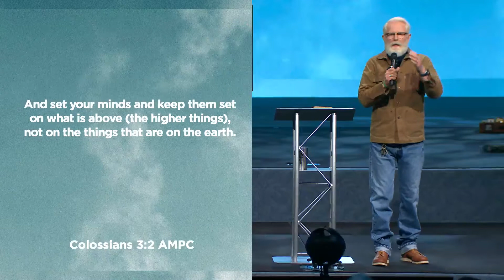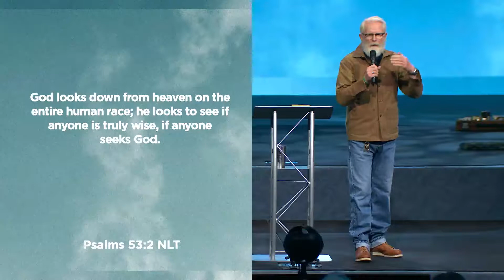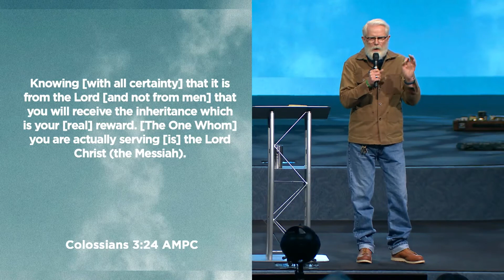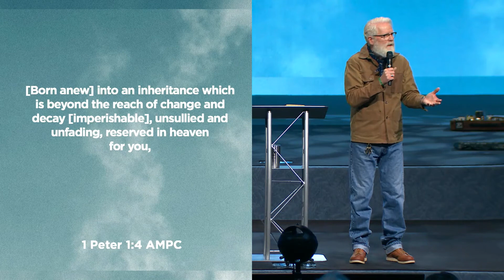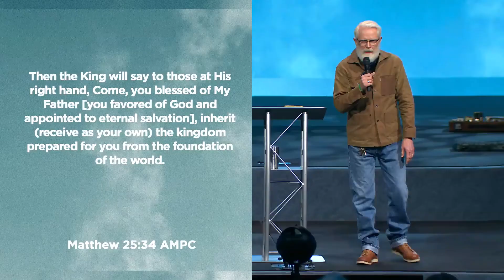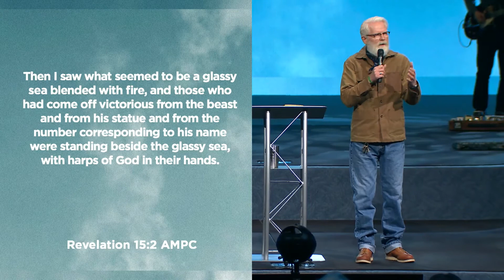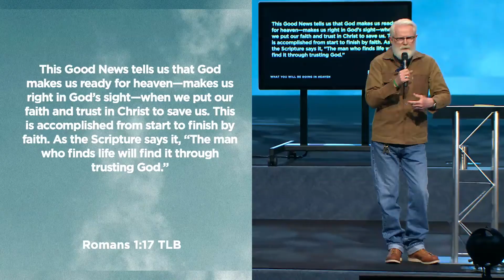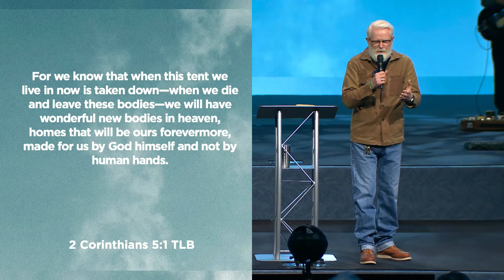What You Will Be Doing In Heaven.mp4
In this teaching, Pastor Blunt shares having the correct perspective of Heaven will encourage, empower, bring fulfillment and comfort. Setting our eyes on Heaven is the greatest prescription for having peace while on earth.

To take the next step in your faith visit our Online Community at COTR.org/online.